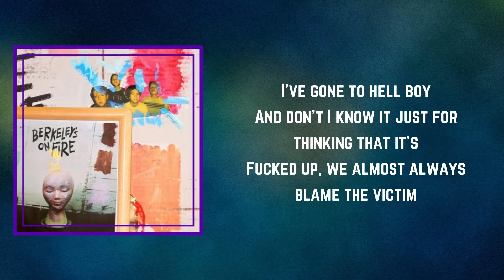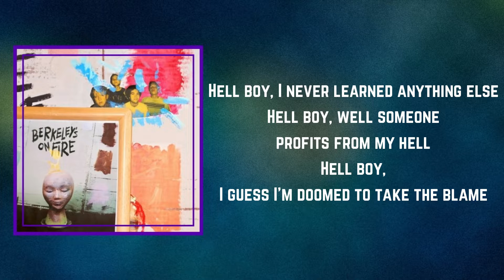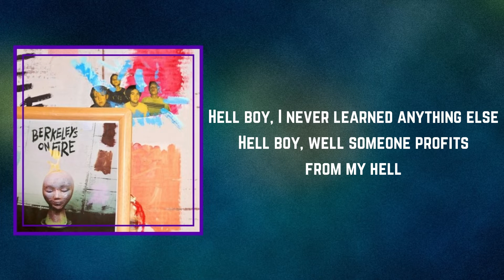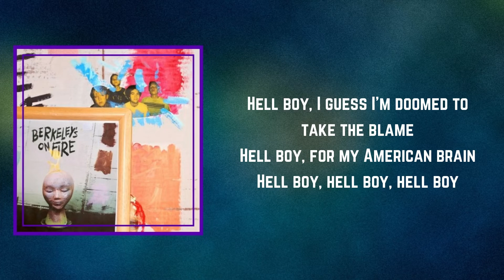SWMRS - Hellboy (Lyrics)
Hellboy by SWMRS
Album: Berkeley's On Fire

Hellboy Lyrics:

Charlie [?] is alright
It ain't no worse that the violence of, say Jesus like
At least old Charlie took the blame
For all the violence we committed in his name

I've got to hell boy
And don't I know it just for thinking that it's
Fucked up, we almost always blame the victim
And we hate you for acting violent to someone else
Hell boy, just as long as it sells

Hell boy, I never learned anything else
Hell boy, well someone profits from my hell
Hell boy, I guess I need to take the blame
Hell boy, for my American brain

Sometimes I feel so powerless
I point my shooter at the sun
And make my trigger finger click
It's clear to everyone I'm sick
But they don't tell the motherfucking poison in my sink, oh

Hell boy, for shooting children while they play
They hate you
[?] fire is paid for by the NRA
They wanna thank you for such a glorious display
My little hell boy, for which my dollars I'll pay

Hell boy, my American brain
Help this boy

Hell boy, hell boy, hell boy